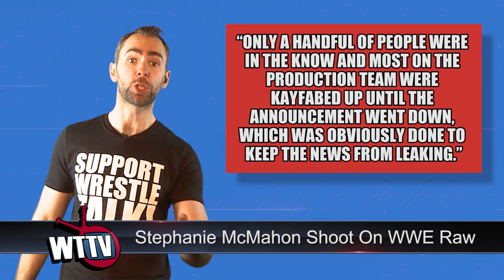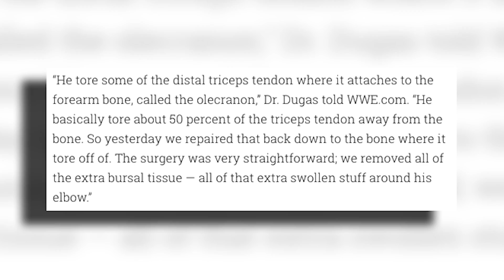Stephanie McMahon SHOOT On WWE Raw REVEALED! | WrestleTalk News Dec. 2017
Stephanie McMahon shoots on WWE Raw revealed, women's Royal Rumble 2018 plans and more in this WrestleTalk News Dec. 2017...

Stephanie McMahon’s women’s Royal Rumble 2018 announcement a shoot on WWE Raw, via Pro Wrestling Sheet

Stephanie McMahon announces the first-ever Women's Royal Rumble Match: Raw, Dec. 18, 2017, via WWE YouTube channel